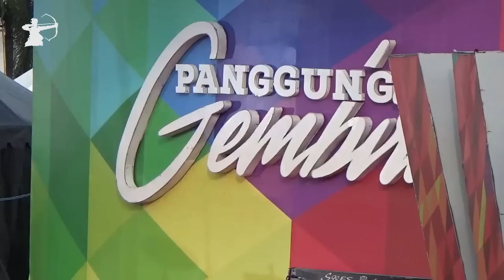Live Purwakarta || Hebooh Uut Permatasari Goyang Karawang di Panggung Gembira Cover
Live Purwakarta Hebooh Goyang Karawang di Panggung Gembira  Cover
Tempat Lapangan SAHATE Purwakarta